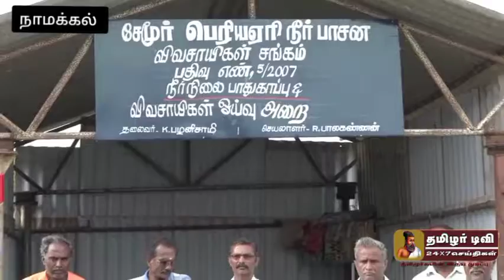நாமக்கல்: சேமூர் ஏரி ஊராட்சி கட்டுப்பாட்டுக்கு கொண்டு வரும் அனுமதிக்கு விவசாயிகள் எதிர்ப்பு - பாசன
நாமக்கல்:  சேமூர் ஏரி ஊராட்சி கட்டுப்பாட்டுக்கு கொண்டு வரும் அனுமதிக்கு விவசாயிகள் எதிர்ப்பு - பாசன விவசாயிகள் போராட்டம்

நாமக்கல் மாவட்டம் வெண்ணந்தூர் ஊராட்சி ஒன்றியத்துக்கு உட்பட்ட சேமூர் பெரிய ஏரியை ஊராட்சி கட்டுப்பாட்டுக்கு கொண்டுவர மாவட்ட நிர்வாகம் அனுமதிக்கப்பட்டுள்ளதற்கு எதிர்ப்பு தெரிவித்து அப்பகுதி விவசாயிகள் போராட்டத்தில் ஈடுபட்டனர்.

வெண்ணந்தூர் ஊராட்சி ஒன்றியத்துக்கு உட்பட்ட தொட்டிப்பட்டி ஊராட்சி பகுதியில் அமைந்துள்ளது சேமூர் பெரிய ஏரி. சுமார் 250 ஏக்கர் பரப்பளவு கொண்ட இந்த ஏரியில் எப்போது நீர் இருந்து கொண்டே இருக்கும். இதனை பயன்படுத்தி அப்பகுதியில் சுமார் 500 ஏக்கரில் நெல், பருத்தி, வெங்காயம் பயிரிட்டுள்ள விவசாயிகள் ஏராளமானோர் பயனடைந்து வருகின்றனர். இந்த நீரை பயன்படுத்தி, வாய்க்கால் ஒரத்தில் உள்ள விவசாயிகள் விவசாயம் செய்து வருகின்றனர்.  இந்தஏரியை பாசன விவசாயிகள் சங்கம் சார்பில் பராமரித்து, கழிவுகள் ஏதும் கொட்டா வண்ணம் பாதுகாத்து வருகின்றனர். மேலும் மீன் பிடிப்பு என்ற பெயரில் யாரும் ரசாயன உரம் கலப்பு இல்லாத வகையில்,ஏரியை பராமரித்து வருகின்றனர். தற்போது, மாவட்ட நிர்வாகம் ஏரியை ஊராட்சி நிர்வாகத்தின் கட்டுப்பாட்டில் எடுத்து மீன் பிடிக்க ஏலம் விடுவதற்கு அனுமதித்துள்ளதாக தெரிகிறது. இதனால் அப்பகுதி பாசன விவசாயிகள் போராட்டத்தில் ஈடுபட்டனர். ஊராட்சி நிர்வாகத்தின் கட்டுப்பாட்டில் கொண்டுவரப்பட்டால், ஏரியின் சுற்றுத்சூழல், தூய்மைபாதிக்கப்படும், மீன் பிடிப்புக்கு அனுமதிக்கப்பட்டால் ஏரியின் நீர் பாதிக்கப்பட்டு, விவசாயம் பாதிக்கும் என்பதால் மாவட்ட நிர்வாகத்தின் முடிவுக்கு எதிர்ப்பு தெரிவித்துள்ளனர். இதனையடுத்து ஏரியின் முன்பாக விவசாயிகள் திரண்டு போராட்டத்தில் ஈடுபட்டனர். மாவட்ட நிர்வாகத்தின் முடிவை கைவிட வேண்டும் என்றும் அவர்கள் வலியுறுத்தினர்.